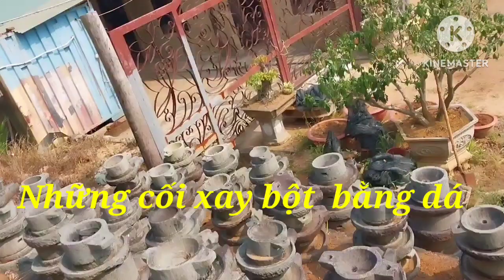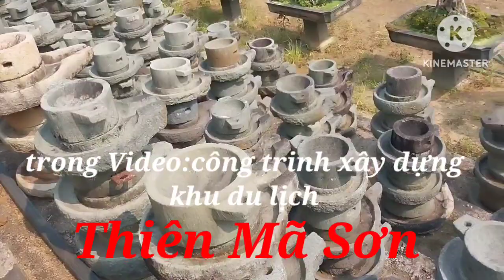Du lịch Quảng Ngãi : cận cảnh 1000 cối xay bột tại Thiên Mã Sơn